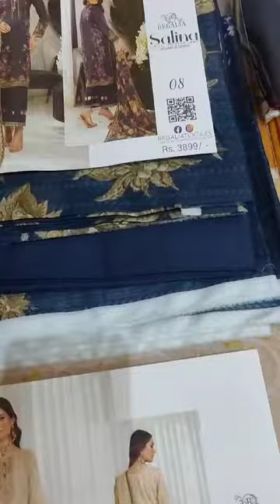*SALINA DIGITAL PRINTED LAWN COLLECTION VOLUME 08 2024 BY REGALIA TEXTILE*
ladies designer dress cutting and stitching,
ladies branded suit in cheap price,
#💞brand suit ladies branded cut piece khaadi,
branded night suit for ladies,
branded suit for ladies,
today fashion ideas suit ladies branded cut piece khaadi,
ladies designer suit ki cutting,
ladies designer suit kaise banaen,
branded ladies suit wholesale market in karachi,
original branded ladies suit in karachi,
premium quality ladies suits,
ladies suit brand name,
original branded ladies suits in karachi,
70 off on original branded ladies suits and shirts,
branded ladies clothes,
90 off on original branded ladies suits and shirts,
branded suit,
branded suits 12,
suits karameh brand ladies suits 3pc mk style,
branded suit collection,
new branded suit,
best ladies suit brands,
cheap price ladies suits,
best brand suits,
ladies suit 3 piece,
branded fancy suit,
branded suit in cheap price,
branded suit ki sale,
ladies suits in trend
clothes,
clothes hacks,
clothesline from hell,
clothes folding hacks,
clothes swap challenge,
clothes shopping,
clothes advertisement video,
clothes business ideas,
clothes business,
clothes brand,
clothes collection,
c clothesbox,
c clothes box review,
color combination for clothes,
clothes drawing